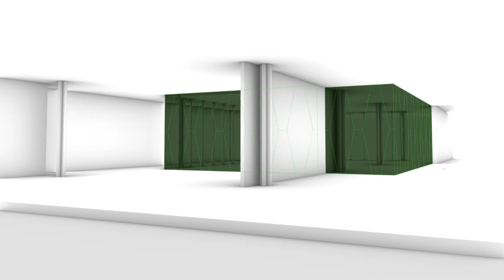ALGORITHMIC EMERGENCE – PROPAGATING SURFACES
Algorithmic Emergence – Propagating Surfaces is a project of IAAC, Institute for Advanced Architecture of Catalonia developed in the Master in Advanced Architecture 2020/21 by student: Ashwin Parandhaman and faculty: Rodrigo Aguirre and Faculty Assistant: Ashkan Foroughi Dehnav